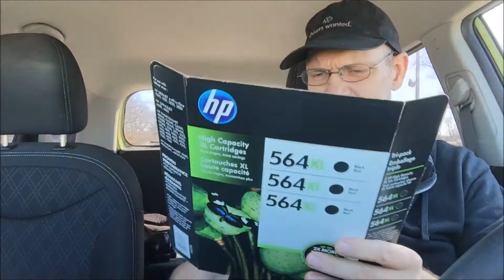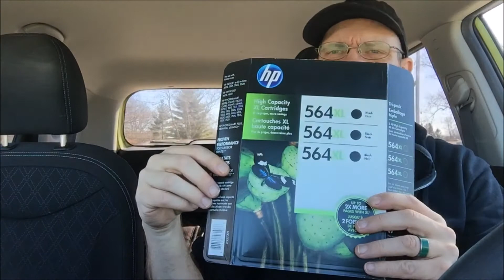Goodwill Salvation Army Pendelton Reyn Spooner HP Ink Haul For Reselling On Ebay